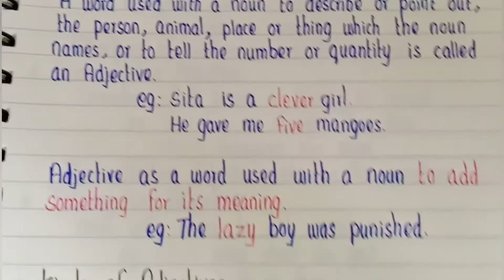Basic English Grammar | Adjectives | Explained in Tamil and English | Adjectives with examples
Hi friends,

This video explain the topic "Adjectives " in English grammar. I have explained it in a simple way, so that everyone can understand. Examples are given to understand it more clearly.

Types of Adjectives are also explained with examples. The topic is explained in both English and Tamil.